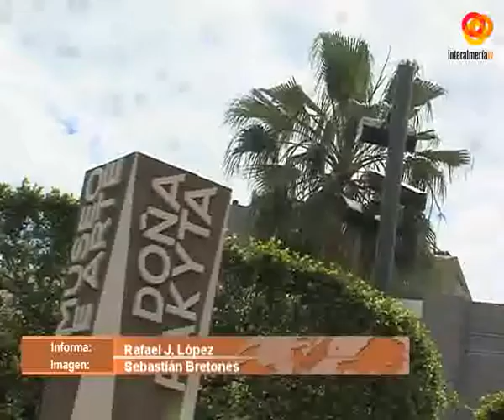Más de 46.000 personas pasaron por el Museo de Arte Doña Pakyta durante el primer año desde su a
En tan solo un año, la ‘Casa Vasca’ que doña Francisca Díaz Torres donó al Ayuntamiento de Almería a finales de la década de 1980, se ha convertido en un referente para los almerienses y los turistas, pasando a ser uno de los espacios culturales más atractivos de la ciudad. El Área de Cultura, Educación y Tradiciones y la dirección del Museo han conmemorado el primer año de vida de la pinacoteca, con dos visitas guiadas especiales y con la edición de un libro de pequeño formato, en colaboración con la Diputación de Almería y la Fundación de Arte Ibáñez Cosentino, que compila y explica las mejores obras del espacio y que se ha entregado gratuitamente a todos los que han visiten ‘Doña Pakyta’ este pasado fin de semana.La jornada ha comenzado con una pequeña recepción en la que la concejala responsable del Área, Ana Martínez Labella, ha recibido a varios sobrinos de Francisca Díaz, junto al director del Museo de Arte de Almería, Juan Manuel Martín Robles. En solo un año el Museo de Arte que expone actualmente una selección de setenta y seis pinturas, esculturas y grabados realizados por artistas almerienses o estrechamente vinculados a Almería entre 1880 y 1970, se ha convertido no solo en un centro expositivo, sino en un espacio vivo ya que en él se han celebrado conciertos, recepciones, actividades solidarias o la sección de la obra invitada. Entre el 5 de mayo de 2015 y el 30 de abril de 2016 el Museo de Arte doña Pakyta ha tenido un total de 46.845 usuarios. Si bien la mayoría de estos usuarios han sido almerienses, también han visitado el museo un total de 3.854 personas de otras provincias españolas y 919 extranjeros.